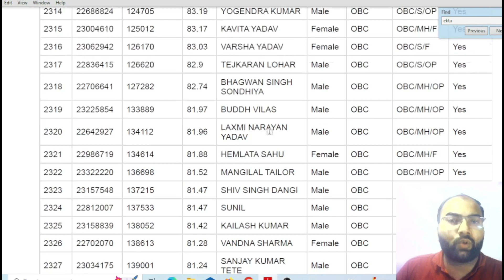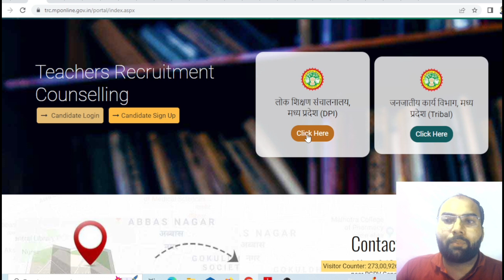MPTET Varg 3 Merit List Out | MPTET Varg 3 Result List Out | म.प्र शिक्षक वर्ग 3 चयन सूची जारी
Mptet new update l Mptet varg 1,2,3 update
Mptet today bhopal protest
म.प्र वर्ग 3 संबंधी अच्छी खबर
DPI का नया आदेश जारी
MPTET शिक्षक पात्रता परीक्षा वर्ग 1 Exam form Date
MPTET शिक्षक पात्रता परीक्षा वर्ग 1 Exam Date
MPTET शिक्षक पात्रता परीक्षा वर्ग 1 Qualification
म.प्र शिक्षक चयन व पात्रता परीक्षा में अंतर
MPTET शिक्षक पात्रता परीक्षा वर्ग 1 Age
MPTET शिक्षक पात्रता परीक्षा वर्ग 1 Salary
MPTET शिक्षक पात्रता परीक्षा वर्ग 1 Negative Marking
MPTET शिक्षक पात्रता परीक्षा वर्ग 1 Exam
MPTET शिक्षक पात्रता परीक्षा वर्ग 1 Exam Pattern
MPTET शिक्षक पात्रता परीक्षा वर्ग 1 Syllabus
म.प्र शिक्षक भर्ती संबंधी महत्वपूर्ण जानकारी
वर्ग 3 संबंधी बड़ी अपडेट
Mptet Varg 3 Guest Faculty Reservation
वर्ग 3 में अतिथि शिक्षकों को आरक्षण मिलेगा?
athithi shikshak 25% aarakshan
Mptet guest faculty reservation 2022
mptet varg 3 normalisation
mptet varg 3 documents verification 2022
मध्य प्रदेश शिक्षक भर्ती से जुड़ी महत्वपूर्ण जानकारी
mptet post
Mptet Varg 3 Profile Login कैसे करें
mptet varg 3 document upload list
mptet varg 3 final selection list
mptet varg 3 roster update
mptet varg 3 latest update
B.ed case update
Roster in mp government exam
how roster reservation works
roster reservation process in government exams
mp roster reservation
Mptet varg 1 syllabus 2023
mptet varg 1 notification 2022-23 jari